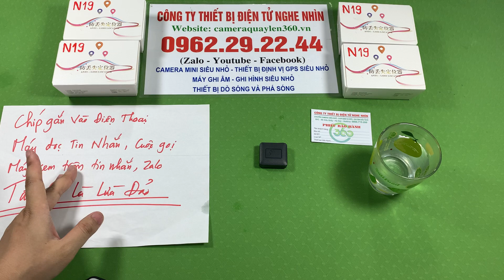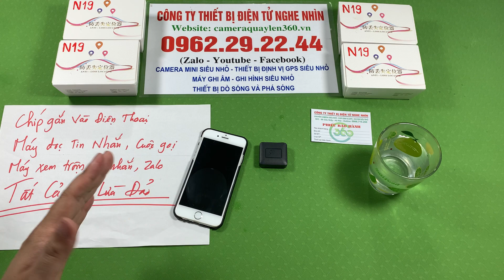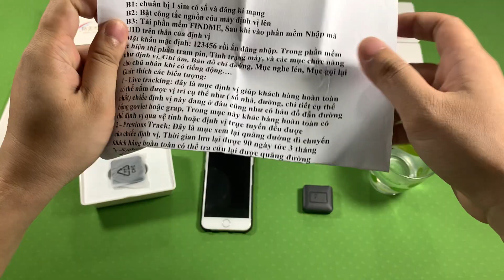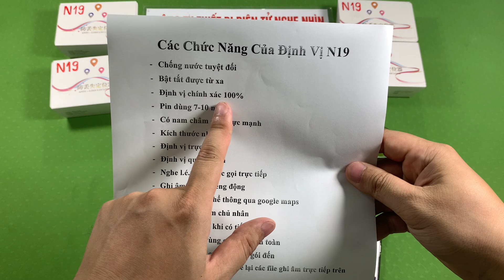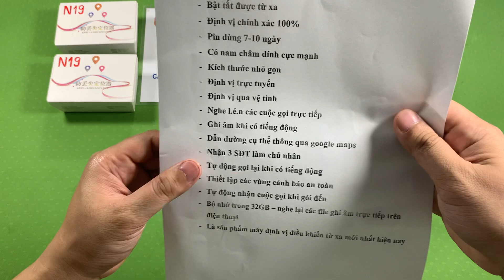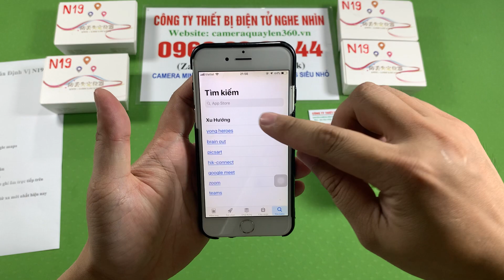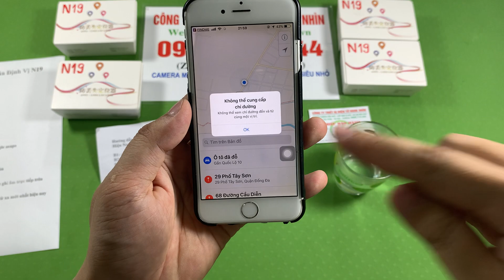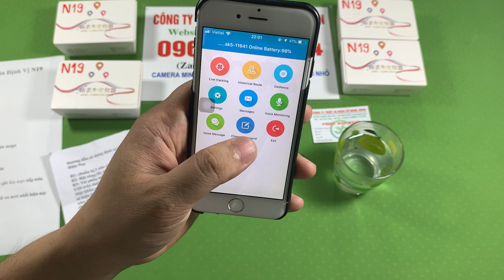Định vị N19 - Chíp Định Vị - Thiết Bị định vị theo dõi Nghe L.é.n Bắt Sống Ngoại Tình Bằng Công Nghệ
hiện nay trên thị trường có rất nhiều khách hàng có nhu cầu tìm mua những sản phẩm như máy định vị theo dõi ngoại tình, thiết bị định vị nghe l.é.n từ xa, máy ghi âm từ xa và rất nhiều các yêu cầu khác, nhưng không phải ai cũng biết cách lựa chọn và tìm mua một sản phẩm sao cho đúng tiêu trí mà bạn đề ra. Hôm nay mình muốn giới thiệu đến các bạn về một dòng sản máy định vị nghe l.é.n có ghi âm và đặc biệt chống nước được 100% giúp bạn hoàn toàn có thể để ngoài trời mưa cũng như thời tiết khắc nhiệt mà không hề lo hỏng thiết bị. Sau đây mình và các bạn cùng nhau tìm hiểu về các chức năng của máy định vị n19
Ưu điểm vượt trội của máy định vị nghe l.é.n N19 mới nhất 2021
– Rất dễ sử dụng, không phải thiết lập cài đặt. Hầu như 100% đối tượng khách hàng đều dễ dàng chỉ cần tải app Findme và đăng nhập vào sử dụng được ngay
– So với các sản phẩm định vị khác trên thị trường thì máy định vị nghe l.é.n N19 có dung lượng PIN gấp 6-7 lần tương đương dung lượng pin lên tới 10 ngày
- Định vị n19 có nam châm siêu dính giúp bạn hoàn toàn có thể dính chắc lên các đồ vật như sắt, thép, mũ bảo hiểm. và hoàn toàn chống nước 100% giúp bạn để ngoài trời mưa gió không lo bị hỏng thiết bị
- Định vị n19 Có chức năng bật tắt định vị từ xa thông qua cài đặt bật tắt định vị theo thời gian giúp bạn tiết kiệm được dung lượng pin của máy để máy sử dụng được lâu dài hơn
- Ngoài chức năng đinh vị N19 còn có nghe l.é.n ghi âm từ xa qua điện thoại và chuyển file ghi âm trực tiếp về ứng dụng trên điện thoại hiện đại nhất trong các dòng định vị nghe lén hiện nay
- Định vị n19 được thiết kế với chip định vị 8 nhân đời mới kết hợp với phần mềm quản lý chuyên nghiệp cho phép người dùng luôn biết chính xác được vị trí của thiết bị ở đâu, Chính xác tới từng số nhà, ngõ hẻm, khu phố
– Định vị N19 là dòng thiết bị định vị theo dõi không dây rất phù hợp gắn theo dõi, quản lý định vị xe Ô tô đang ở đâu, giúp chống trộm xe
– Định vị N19 được thiết kế đơn giản, tiện dụng giúp người dùng dễ dàng xem lại lịch trình di chuyển của Ô tô trong vòng 90 ngày gần đây nhất
☎️ ĐT/Zalo: 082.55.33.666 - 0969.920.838 ( MR Thành )